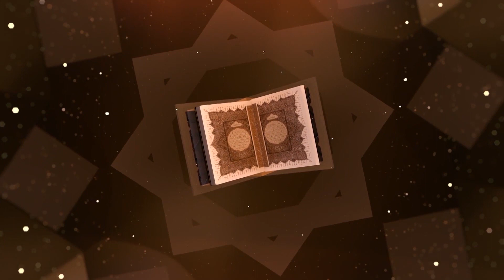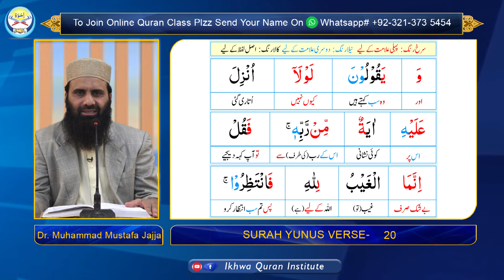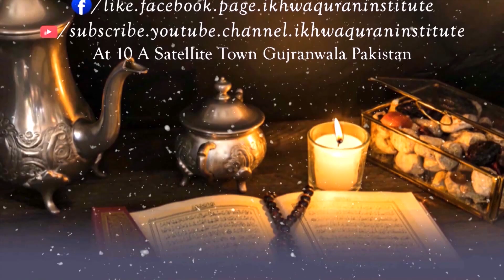Surah Yunus Verse # 18 to 20| Translation | Dr. Muhammad Mustafa Jajja | slides@IKHWAQURAANINSTITUTE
Tarjuma and Tafseer of Surah Yunus by Dr. Muhammad Mustafa Jajja, Chairman of Ikhwa Quran Institute and director of Talent Science School